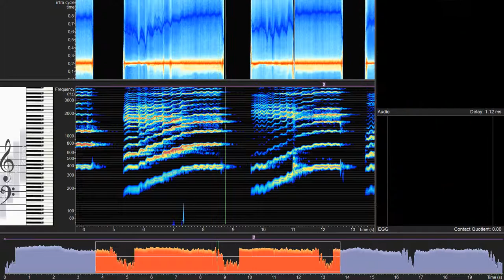EGG Wavegram demo to show vocal fold closure during singing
This is a demo of the new EGG Wavegram feature in VoceVista Video Pro The video shows recordings from three singers: first a soprano, then a tenor, then a bass. The upper track shows the dEGG Wavegram to show the vocal fold closure, and the lower track shows the spectrogram.